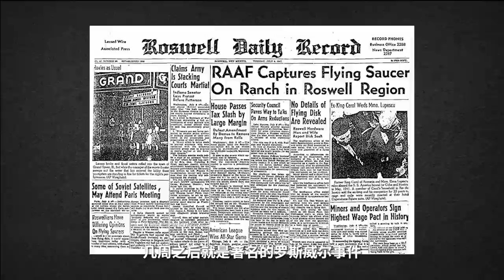3张，最清晰的UFO照片！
3张，最清晰的UFO照片！